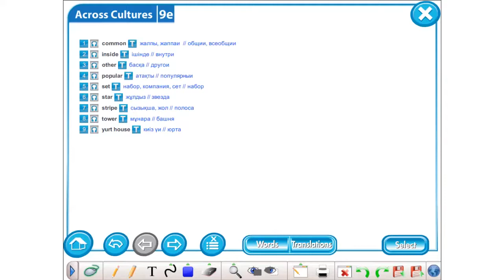Excel 5 М 9 check these words p 117